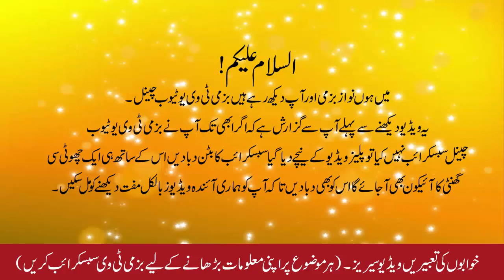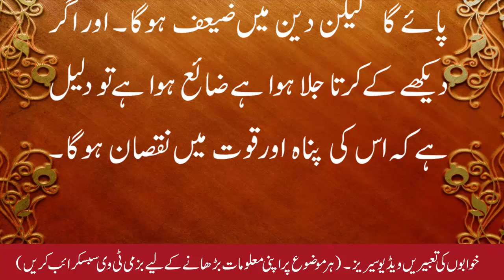khwab me kapde dekhna | Khwab me Kapde dekhne ki Tabeer || خواب میں کپڑے دیکھنا || Khwabon ki Tabeer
Khwab me Safaid Kurta pehnna,
Khwab me dress dekhna,
Khwab mein libas dekhna,
dreams meaning,
Khwabon ki tabeer,
Khwab me kapde dekhna
Watch this full video for complete Khwab tabeer

__/LINKS\_